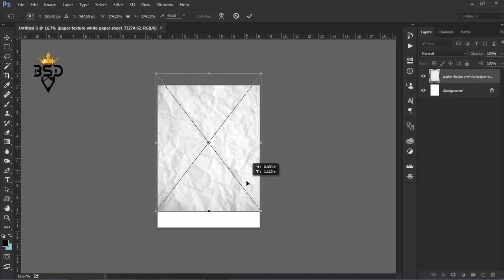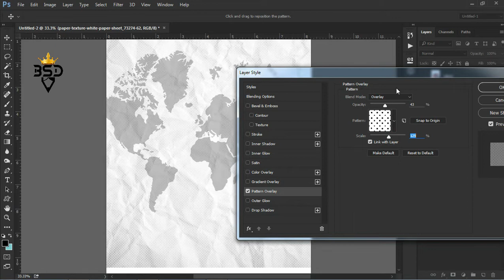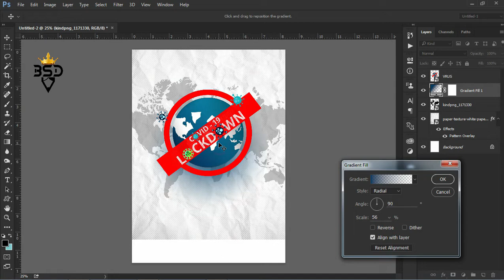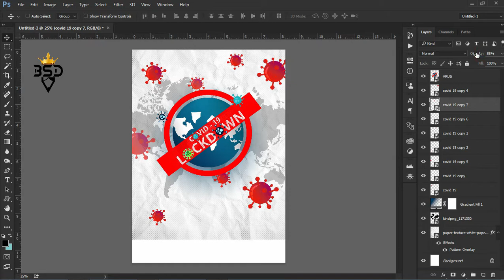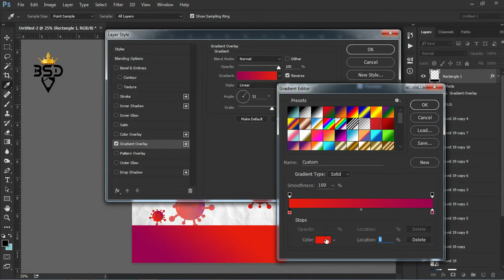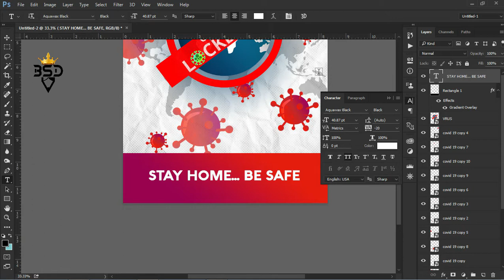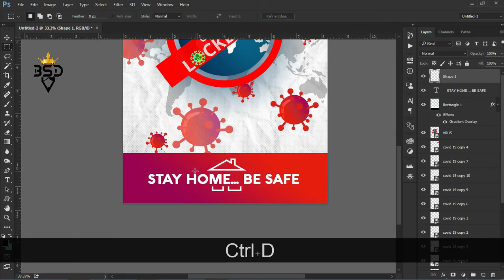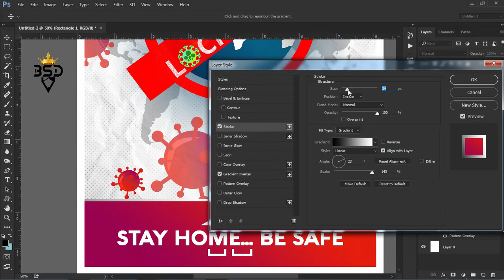Lock_down (COVID-19) Poster design in | Photoshop CC tutorial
Photoshop tutorial-தமிழ்

I am using Photoshop CC,

Happy Watching. . .
©Black_spade_design